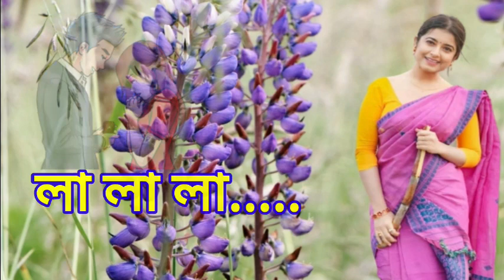DOLISA |দলিচা | DEEPLINA DEKA|ASSAMES NEW HEART TOUCHING LYRICS SONG 2021❤💚💔